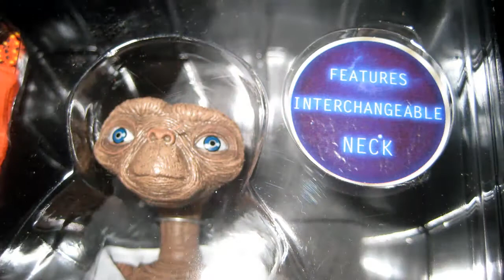Toy Break 216 : Extremely Geeky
Scott joins us for Star Wars Muppets, Stickers, and much more!